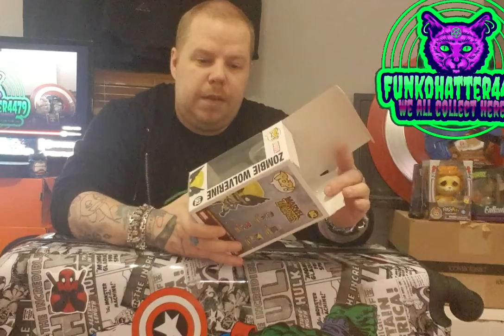Marvel zombies wolverine unboxing and review